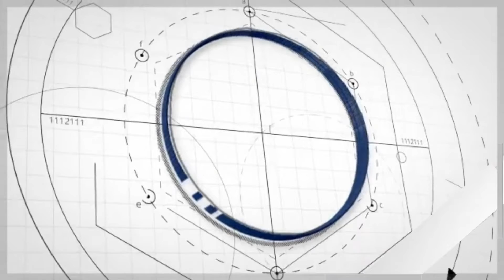Presentando a nuestros colaboradores - Juan Luis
Seguimos apostando al desarrollo del talento humano de nuestra organización, hoy les presentamos a unos de los integrantes del área de innovación y desarrollo.